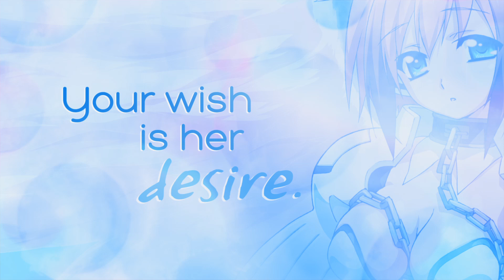Heaven's Lost Property Season One - Anime Classics - Available Now - Trailer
Tomoki's life was normal until a wish-granting angelic android named Ikaros fell from the sky and started calling him master! Of course, thanks to his raging teenage hormones, most of Tomoki's wishes have something to do with panties. And that makes things pretty complicated, because one simple wish can lead to a rampaging robot made out of frilly undergarments. One tiny wish can turn bloomers into bombs capable of blowing up entire neighborhoods! If Tomoki doesn't learn to control his impulses around Ikaros, and be more careful with his wishes, the chaos will only get crazier. Luckily, even with such a dirty mind, Tomoki's heart is in the right place. His hands, however, are a completely different story.